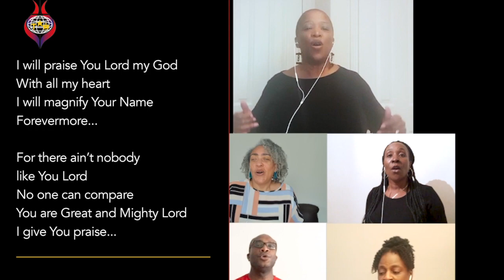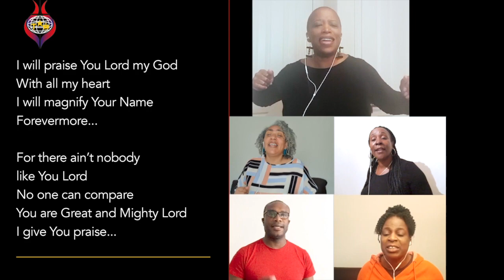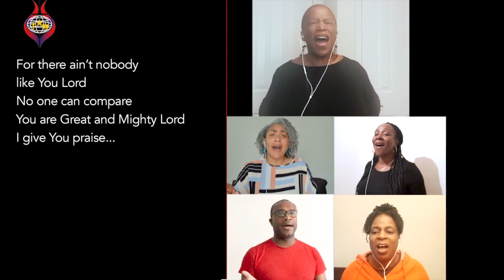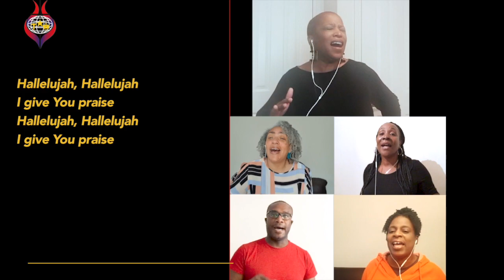I Will Praise You Lord My God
Another beautiful rendition of another beautiful Song!
x